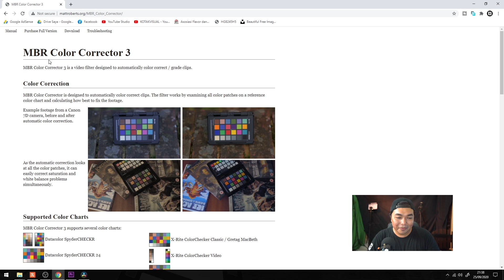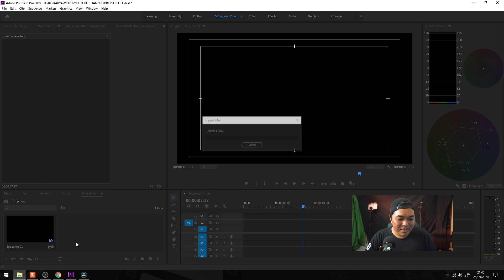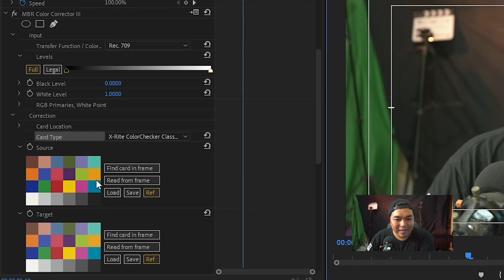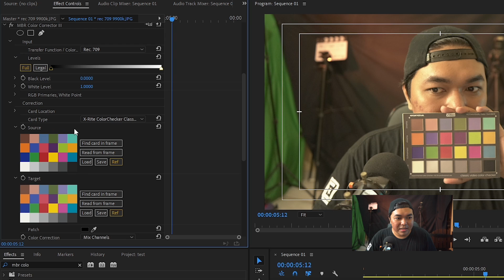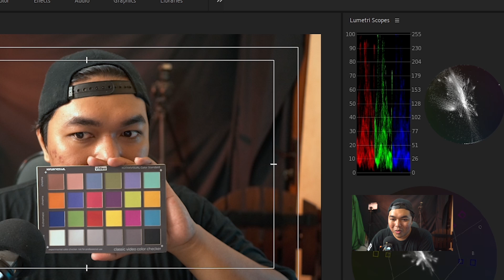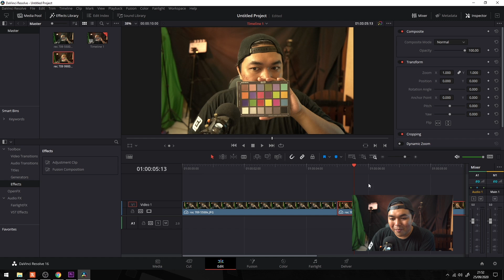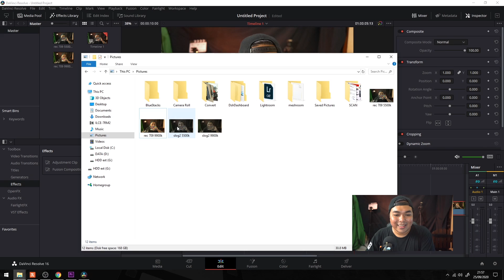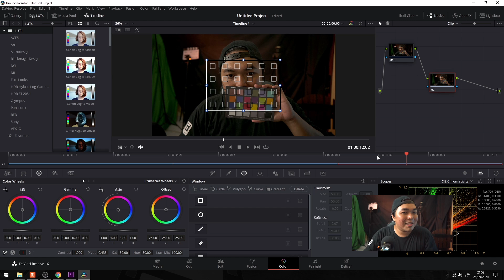Cara Menggunakan Color Checker Di Premiere Pro Dan Davinci Resolve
kali ini kita membahas Cara Menggunakan Color Checker Di Premiere Pro Dan Davinci Resolve

*My Gear :

Camera : SONY a7R2
Lens : SONY 28-70mm OSS
Memory : SONY SDXC 64 GB
Tripod : Fotopro
Microphone : Boya WM6
Recorder : Zoom H1
Lighting : led light
Webcam : Logitech C270
Speaker : Edifier 1280T
Headphone : Audio technica ATH-M50X
Amplifier : Behringer Microamp HA400

Computer Specs :
Display : LG 22MP68VQ (IPS NTSC72)
Casing : Venom RX GOW
Motherboard : Gigabyte AX370 K5 Gaming
CPU : AMD Ryzen 7 1800x
Graphic Card : ZOTAC RTX 2060 Super 8 GB
RAM : Corsair 16 GB (8 GB dual channel)
SSD : Samsung Evo 2 M2 500 GB
HDD : Western Digital 4 TB
PSU : Seasonic 760 Watt PLATINUM
Keyboard : IBM KB-8923
Cooling System : CAPTAIN 120 EX GAMER STORM CPU LIQUID COOLER